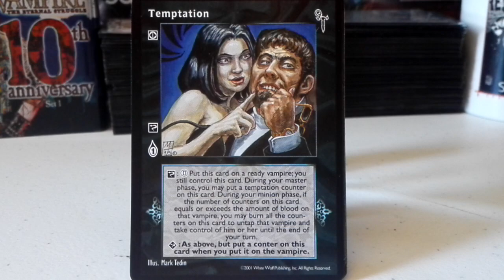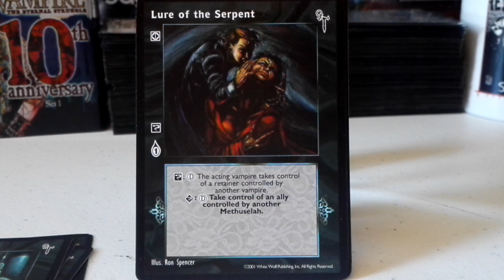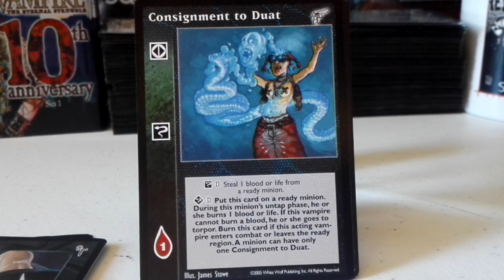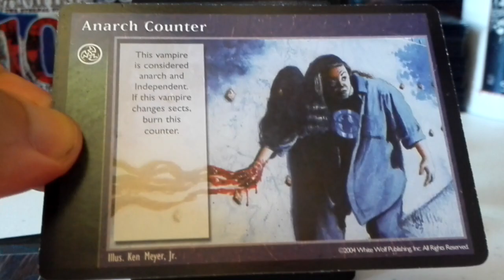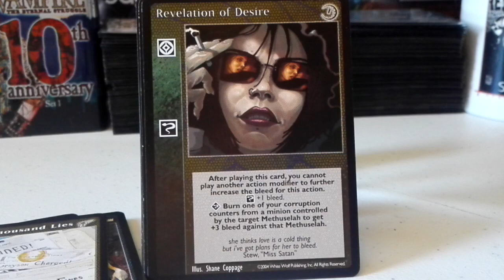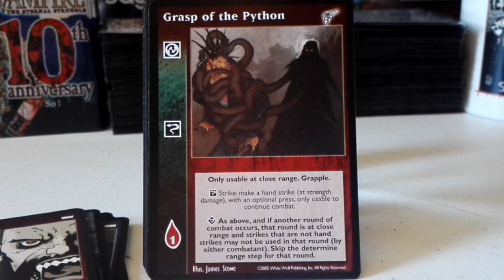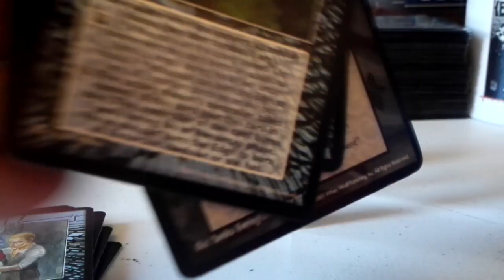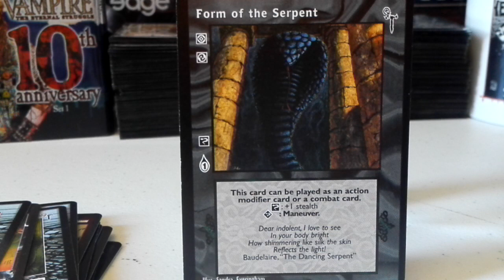VTES Cartas de Serpentis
Repaso de la disciplina Serpentis del Clan de los Seguidores de Set y sus cartas de Acción, Combate, Reacción y Modificadores de Acción.

No están todas las que hay pero si un surtido bastante variado para que os hagáis una idea general de que cartas utiliza esta disciplina.

Gracias al amigo Iñigo por el guion del vídeo.